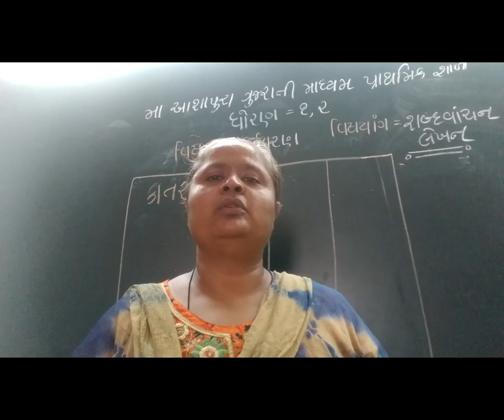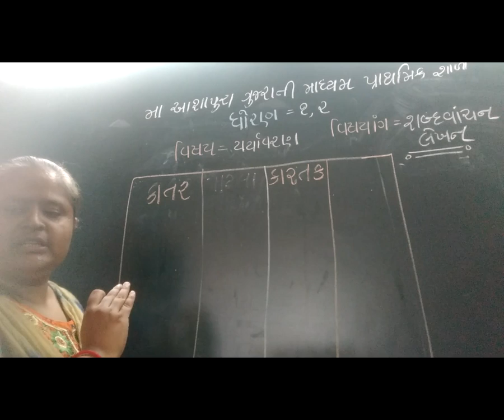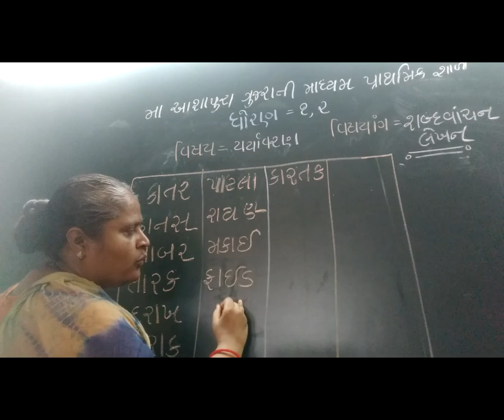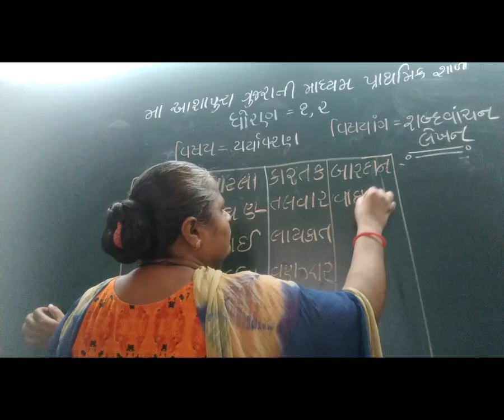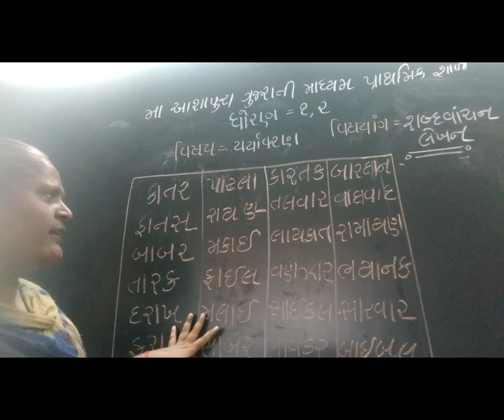15 Std1,2gm sub envsabdavanchan,lekhanrupal joshi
15 Std1,2gm sub envsabdavanchan,lekhanrupal joshi